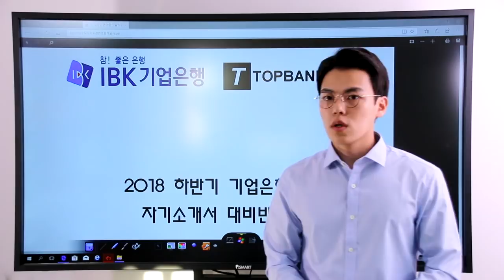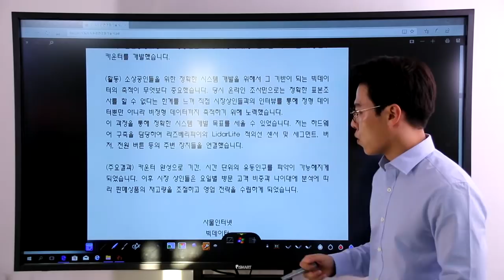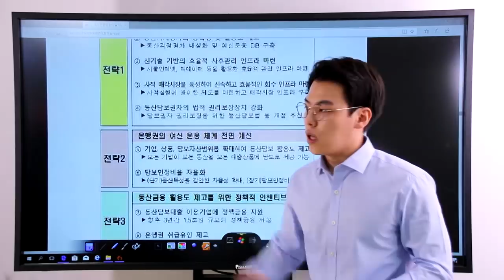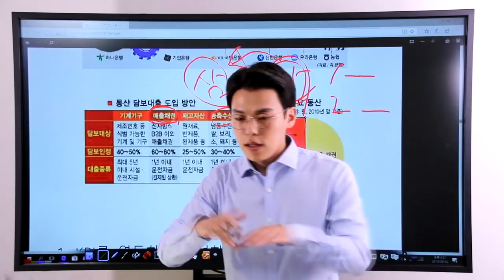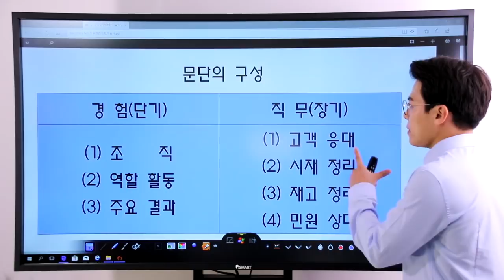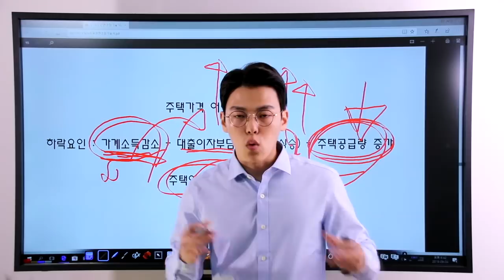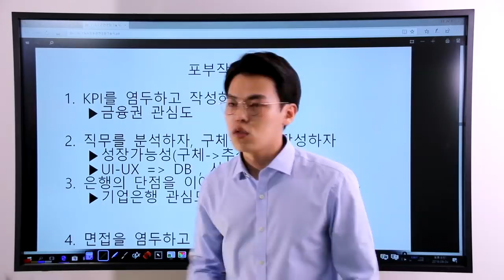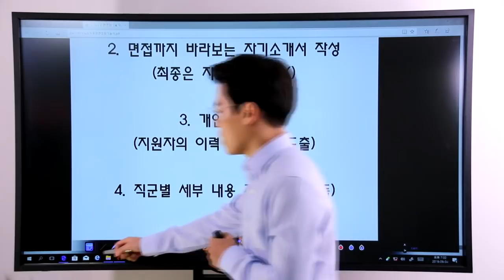기업은행 직무기술서(일반 / 디지털) 작성법